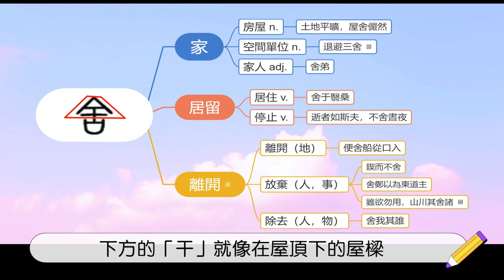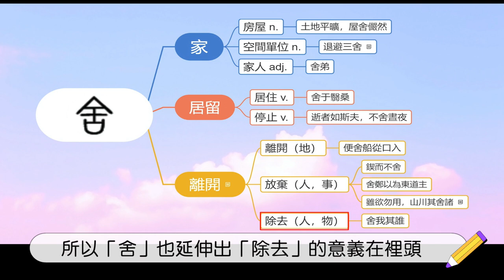【陳蒂國文】文言文字義不用背—「舍」［陳蒂老師］｜學測國文｜學測作文班｜古文十五｜文言文單字｜台北國文補習班｜會考國文｜統測國文｜學測國寫｜閱讀測驗｜108課綱｜111會考｜111學測｜學測總複習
👍➕追蹤我們的IG，看更多可愛的國文筆記！

馬上用Line告訴我們：
我想要了解高中國文課程

108課綱為素養導向，強調實踐與活用，落實在語文上就是「閱讀」與「寫作」。

陳蒂國文的班級請見下：
國小作文班

延伸閱讀
1.親子天下-108課綱上路│5分鐘看懂108課綱

2.天下雜誌-懶人包：從學知識到學素養，8張圖看懂108課綱

3.聯合新聞網-學生與家長們，你們真有讀懂108課綱嗎？